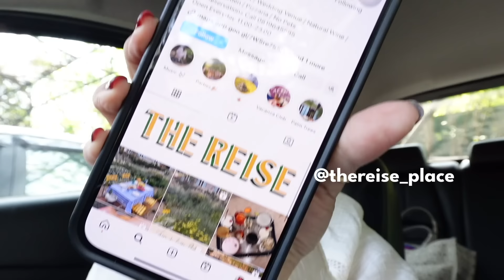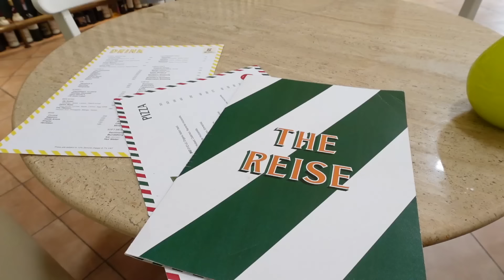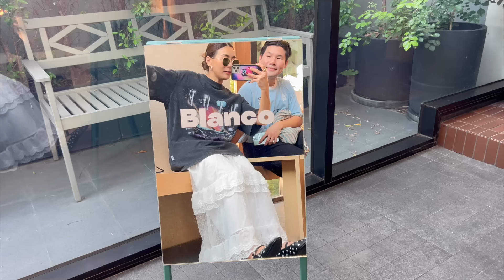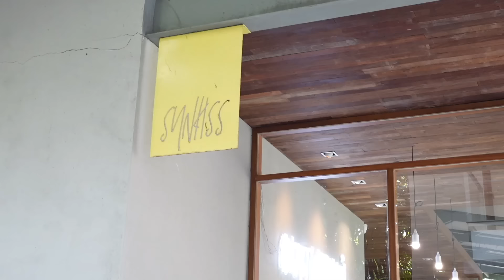VLOG เหมือนได้ไปอิตาลี, พาไปร้านเสื้อที่เก๋ที่สุด, staycationในกรุงเทพ🌈 | WEARTOWORKSTYLE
เป็นอีกวันชิวๆที่แตนกับคุณอุ้มพาไปอัพเดทคาเฟ่ ร้านอาหารใหม่ๆ ร้านเสื้อผ้าเดี๋ยวนี้ก็ตกแต่งสวยมาก
แตนใส่รายละเอียดทุกอย่างให้ด้านล่างนี้เลยค่ะ ⬇️

outfit 1
เสื้อ Urban Revivo
กระโปรงยีนส์ ZARA
รองเท้าบู้ท ZARA
กระเป๋า Dior วินเทจ

รองเท้า Havaianas
กระเป๋า Bimba Y Lola
กางเกงยีนส์ H&M
รองเท้า Mango

size reference 💕

Height: 5’1” / 155cm
Weight: 45kgs / 99 lbs
Bust: 32inches / 81 cm
Waist: 25inches / 63cm
Hips: 35inches / 88 cm
Small